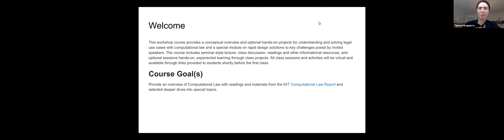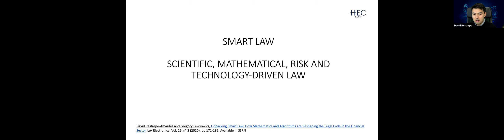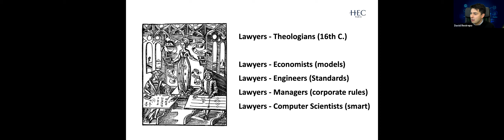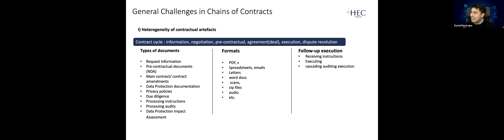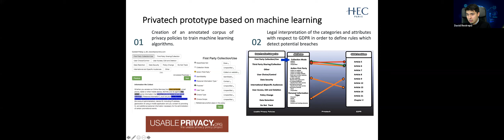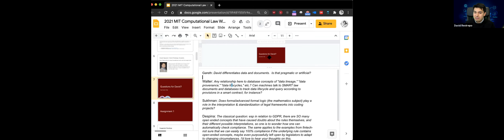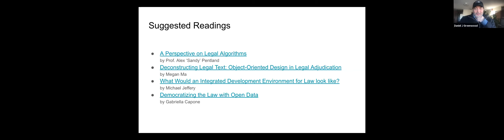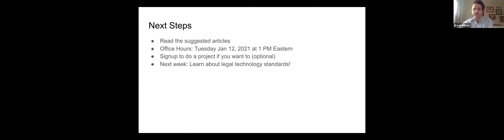2021 MIT Computational Law Course: Class 1: January 8, 2021